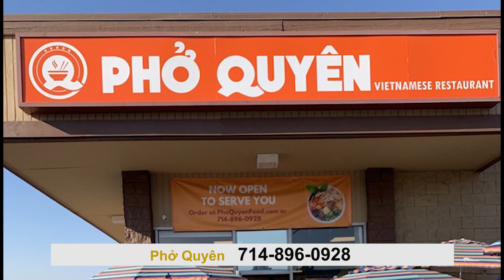Joseph Hieu P2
Actor  Joseph Hieu share his obstacles and success in Hollywood and his dreams when he retired